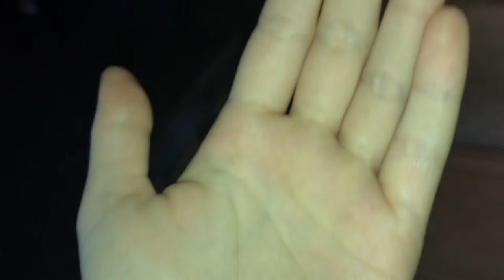Male False Widow Handling